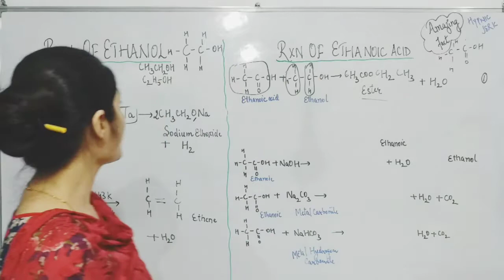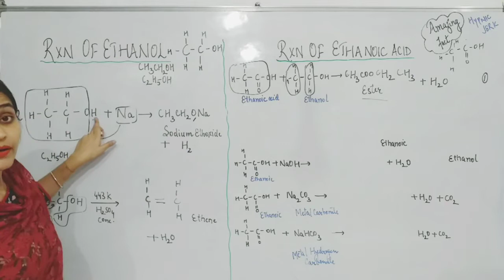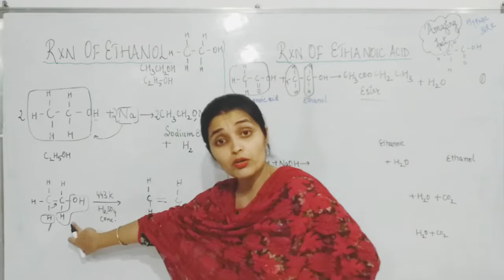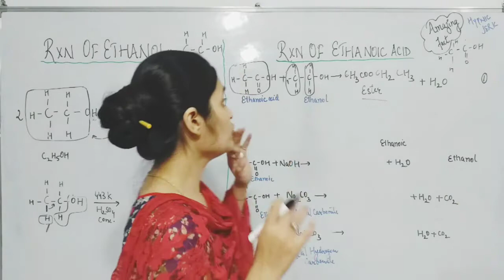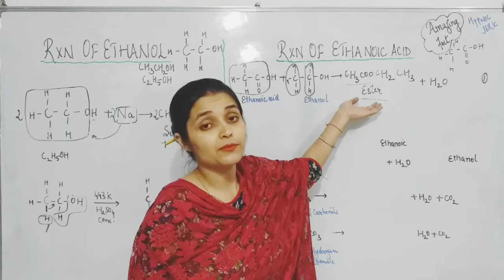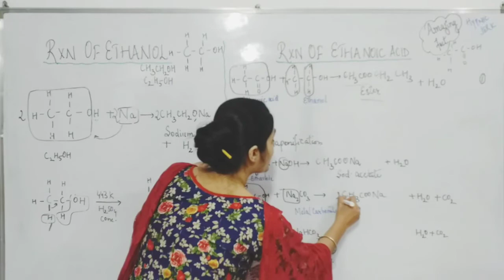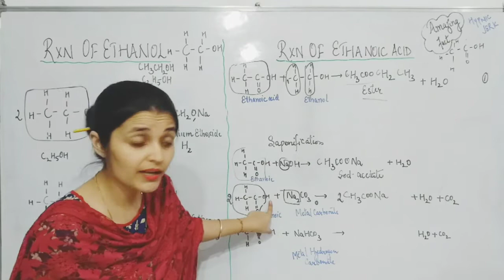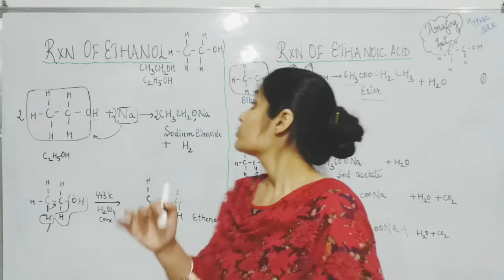Reactions Of Ethanol and Ethanoic acid || Carbon compounds Chapter 4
This video is useful for class 10th students . This includes reaction of ethanol with sodium and acid. Reaction of ehanoic acid has also been discussed with esterification and saponification.